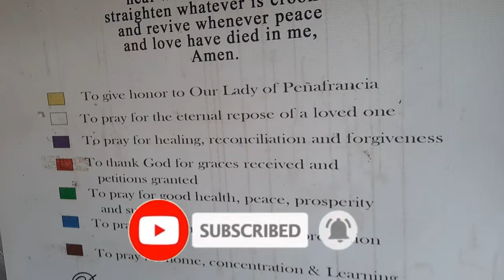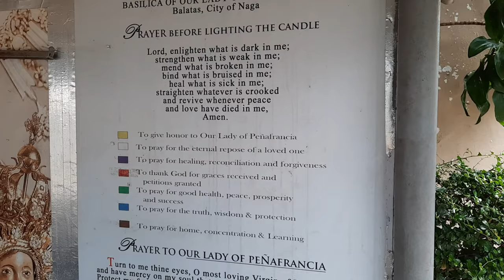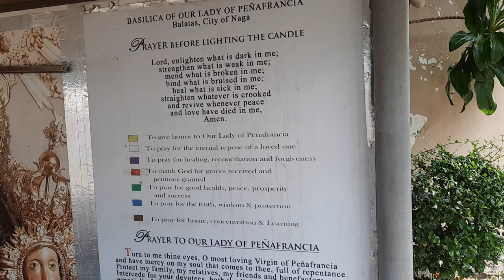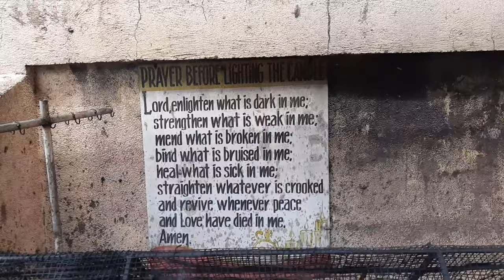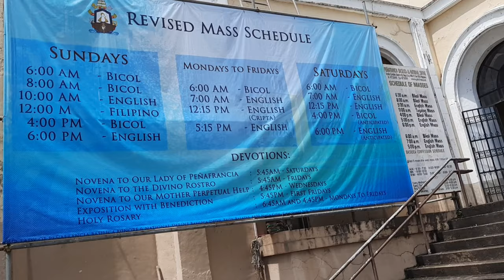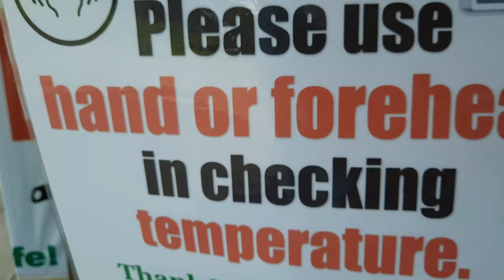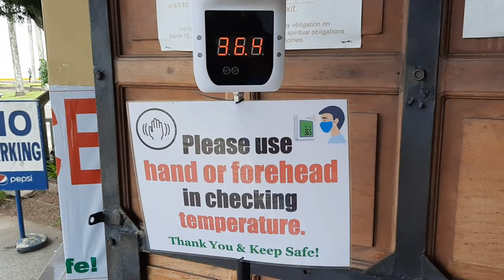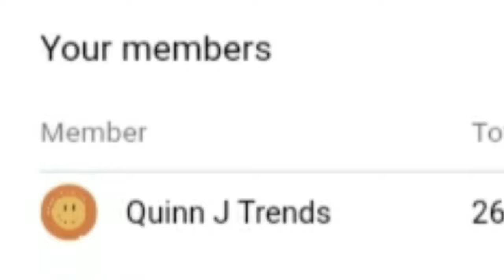BASILICA CHURCH IN NAGA CITY CAMARINES SUR | LuckyZel Vlog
Our Lady of Peñafrancia at the Minor Basilica and National Shrine of our Lady of Peñafrancia, Naga City Camarines Sur.
One of the most visited in Bicol Bailica church in Naga City.

basilica church naga city mass schedule
basilica minore church naga city
history of basilica church in naga city
basilica church in naga city
basilica minore naga city
basilica naga city
basilica minore naga
basilica church
basilica mass schedule
basilica mass
basilica minore of our lady of piat
basilica architecture
basilica and cathedral difference
basilica area
a basilica plan church
a basilica church
a basilica de la sagrada familia
a basilica in french
a basilica minor
a basilican church
a basilica in malta
a basilica de sao pedro
basilica batangas
basilica batangas mass schedule 2020
basilica barcelona
basilica buffalo ny
basilica block party
basilica b philippi
b&b basilicata
b&b basilicata mare
b&b basilicata con piscina
b&b basilicata montagna
b&b basilicata sul mare
b&b basilica square
b&b basilicata mare ionio
basilica church batangas
basilica cannon
basilica characteristics
basilica church cebu
hotel c basilica budapest
anthony c basilica
bespoke basilica c
basilica del sto nino
basilica del santo niño mass schedule
basilica del sto nino mass
basilica da estrela
basilica de san juan
d'angelo basilicata
d'angelo sacravite basilicata
basilica di assisi
basilica de san pedro
basilica de guadalupe
basilica etymology
basilica en ingles
basilica etimologia
santuario e basilica di bonaria
basilica e cattedrale
basilica e cefalica
basilica e catedral diferença
basilica e iglesia diferencia
basilica e chiesa differenza
basilicata e puglia cartina
basilicata e puglia
basilica funerals
basilica floor plan
basilica florence
basilica firenze
basilica france
basilica greek
basilica gift shop
basilica gun
basilica gozo
t g basilicata
distretto g basilicata
basilica history
basilica high priest
basilica halls puzzle
basilica hotel
basilica hudson wedding cost
basilicata h 24
h&m basilicata
h e m basilicata
basilica in the philippines
basilica in rome
basilica italy
basilica in batangas
basilica in english
basilica in spain
i basilicata pec
i basilicata parrucchieri
basilica i claustre de sant francesc
basilica i san marco
basilica i temple
apulia i basilicata putovanje
basilicata i posti più belli
basilicata i borghi più belli
basilica julia
basilica julia today
basilica julia facts
basilica jerusalem
basilica julia now
basilica knock
basilica key west
basilica kansas
basilica kremlin
basilica k significa
k es una basilica
basilica live mass
basilica logo
basilica live stream
basilica leeds
basilica leotards
l basilica san petronio
l'atto basilicata wine
basilica l'aquila
basilica l'aquila collemaggio
l'antica basilicata
l'aquila basilica di collemaggio
l'aquila basilica di san bernardino
l'antica basilica di san pietro
basilica minore del santo niño de cebu
basilica meaning
negozi h&m basilicata
basilica m.ausiliatrice torino
basilica naga
basilica nativitatis
basilica naga office hours
basilica naga mass schedule 2020
basilica naga mass schedule
basilica notre dame
basilica in
18 n basilica ave
41 n basilica ave
58 n basilica ave
28 n basilica ave
basilica n s aparecida
basilica n sra aparecida
basilica of our lady of penafrancia
basilica of our lady of piat
basilica of
o basilica de guadalupe
basilico basilico
es basilica y catedral
basilica y catedral
basilicata o lucania
basilica o que é
basilica o cattedrale
basilica philippines
basilica plan
basilica parts
basilica porcia
basilica pronunciation
suzanne p basilicato
basilicata p
c.u.p. basilicata
p.iva regione basilicata
tre p basilicata
basilica quito
basilica quito hours
basilica quizlet
basilica quiapo mass schedule
basilica quotes
basilica q es
basilica q significa
basilicata q ver
que es una basilica
que es una basilica mayor
vena basilica q es
q se significa basilica
q significa basilica diccionario
basilica rome
basilica roman
basilica ragnarok
basilica recess
basilica resort
basilica russia
basilica romana
basilico restaurant
basilica sto nino
basilica sto nino mass schedule
basilica sto nino live mass
basilica sto nino cebu mass schedule
basilica sto nino mass intention
basilica s maria in aracoeli
basilica s giacomo rome
basilica s antonio padova
basilica s francesco assisi
basilica s pietro
basilica s paolo
basilica s andrea mantova
basilica s maria maggiore
basilica taal
basilica tavr
basilica turkey
basilica tattoo christian
basilicata t shirt
basilica ulpia
basilica ulpia plan
basilica umbrella
basilica uk
basilica usa
catholic u basilica
u.s. basilicas
u pastizzi basilicata
u-link academy basilicata
basilica vs cathedral
basilic vein
basilica vs church
basilic vein location
basilic vein cutdown
basilic vein function
basilic vein pain
basilica washington dc
basilica wikipedia
basilica washington dc mass
basilica weapon
basilicata w
basilica xmas
basilica